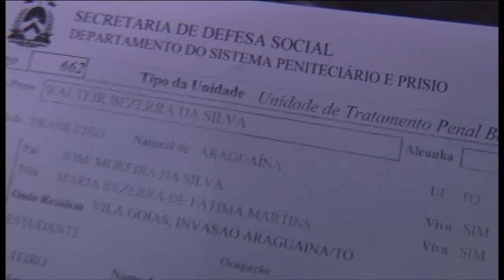"DIABO LOIRO" É ASSASSINADO NO PRESÍDIO